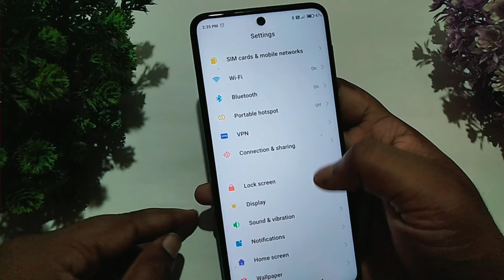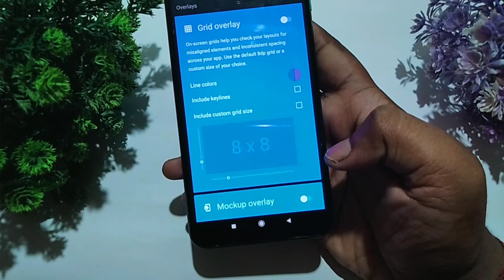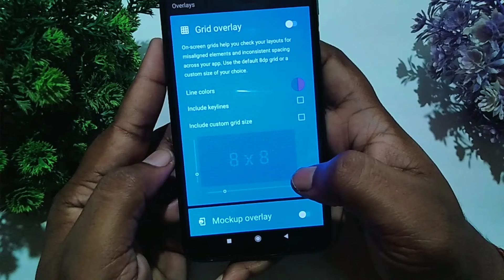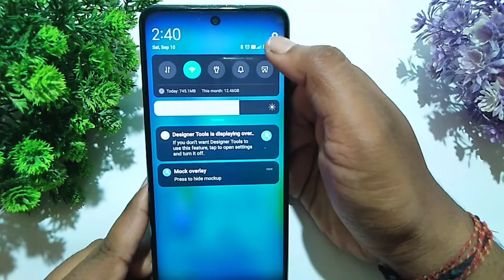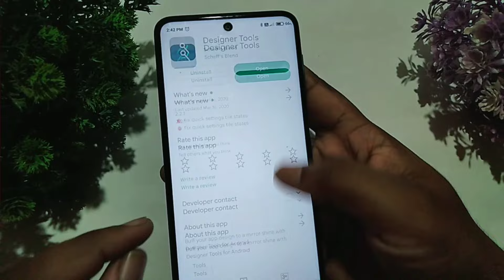How to change settings background | Background me photo kaise lagaye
In this video i am telling About how to set photo in settings